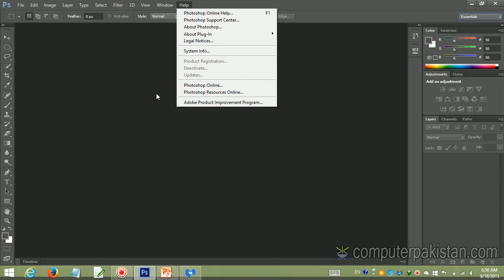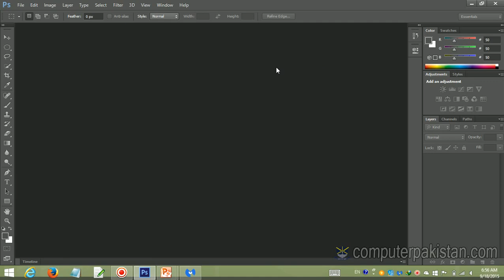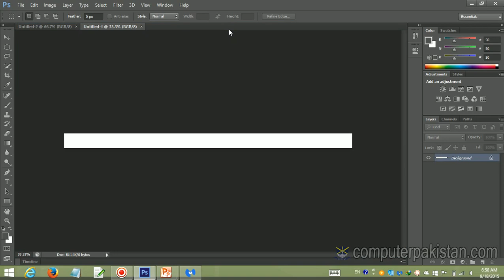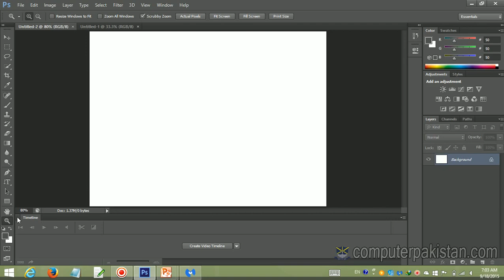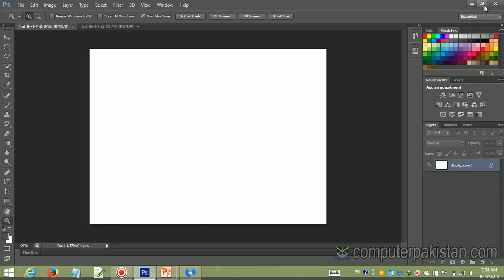01 Look Over Adobe Photoshop || SaQib Designer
02 Look Over Adobe Photoshop || SaQib Designer Photoshop for Beginners Urdu / Hindi